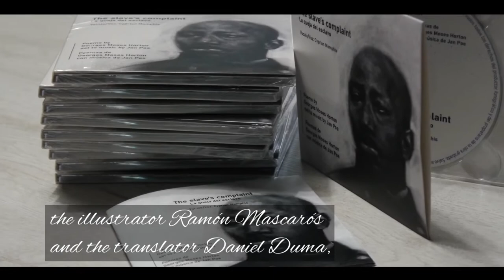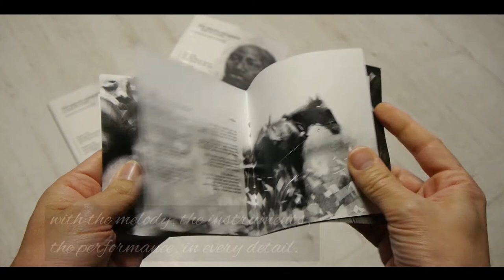Premiere of the album The Slaves Complaint | George Moses Horton & Jan Poe | English subtitles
At the time of the North American slavery, there was a black slave who, being slave and not knowing how to write, suceeded the publishing of his poetry, poems that denonced slavery, describing the every day life of a slave. He published with the aim of earning enough money to buy his freedom, freedom that he did not get. But what he earned allowed him to gain time, to keep writing and to make history. That slave was George Moses Horton. I am Jan Poe, I am a composer, and I just realeased an album with 11 of his poems set to music.
Besides, the singer Cyprian Memphis, the illustrator Ramón Mascarós and the translator Daniel Duma, have participated in this work, since apart of the music, we have also published, for the first time outside the United States, a selection of Horton’s work, both in English and Spanish.
I have tried that every song would take us to the cottages, to the tobacco and cotton fields, to the exhausting work, from sunrise to sunset, with the melody, the instruments, the performance, in every detail..it was a work that toke us several years, but it was exciting. And now, it is time to share it with all of you.
Also you can listen free of charge on my YouTube channel, where I will upload step by step the videos of every track and right there you will be able to follow, simultaneously, the music and the lyrics of the songs, both in English and Spanish.
Our aim is particularly to raise awareness about the album that we believe unique.
Also I invite you to visit my website: janpoe.com where you will be able to find more information related to this exciting work, as well as many other poems set to music from many great poets.
Thanks a lot for watching this video, thanks for joining us into the universe of this slave poet.